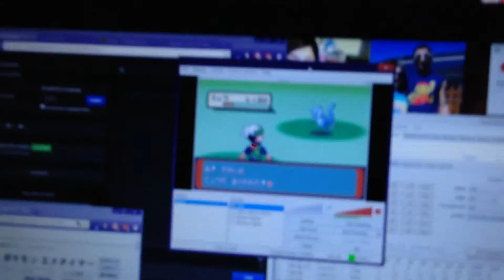Off capture footage of my shiny mew in Emerald version w/ Tyninja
Non capture footage. No cheating device.